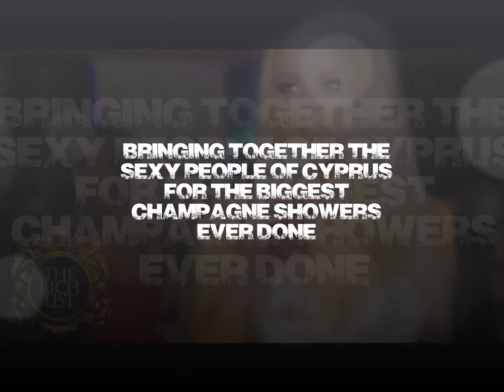Champagne Showers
6th July 2013
The Prestige List
presents
The Biggest Champagne Spraying Event in Cyprus

@ Cote D'Azur

2x Guest DJ's
Over 400 Bottles of Champagne to be sprayed (Gold & Silver Tiers)
Champagne Guns & Champagne Girls
Unlimited Grey Goose Flowing

Black Tier - VIP SOFA - UNLIMITED GREY GOOSE - X2 DOM PERIGNON & X3 MOET & CHANDON - 10 CHAMPAGNE GUNS - SHISHA - 1200 EURO (20 person)

Gold Tier - VIP Sofa - Unlimited Grey Goose - x3 Moet & Chandon - 3x Champagne Guns -
500 Euro (15 person)

Silver Tier -  Vip Table - Unlimited Grey Goose - x1 Moet & Chandon - 2 Champagne Guns - 350 Euro (10 person)

Bronze Tier - Unlimited Grey Goose & Other Premium Brands - 30 Euro Male - 20 Euro Female

Black-Silver Tier have access to VIP Beach & unlimited Champagne Spraying